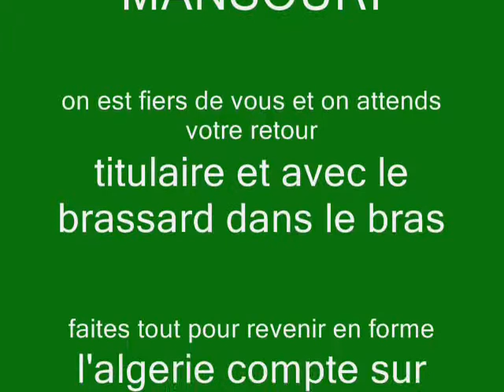capitaine mansouri on vous aime